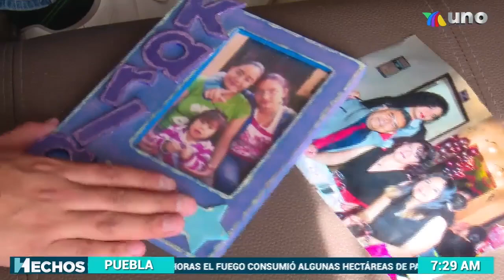Buscan a Karla Estefanía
Atención 🚨Karla Estefanía Trejo Rosas fue vista por última vez el 2 de enero, iba rumbo a su trabajo en Cuautlancingo, a casi un mes de su desaparición poco se sabe de ella.